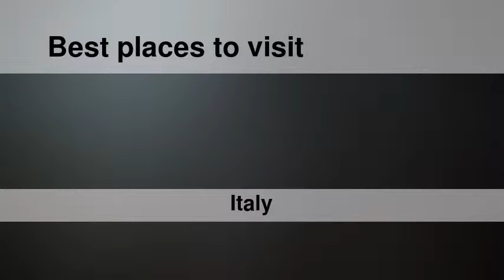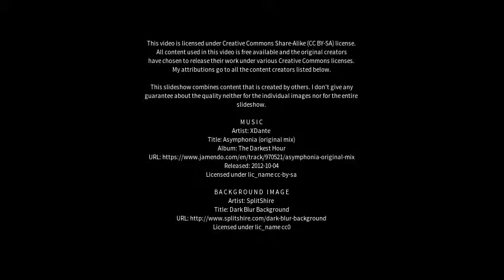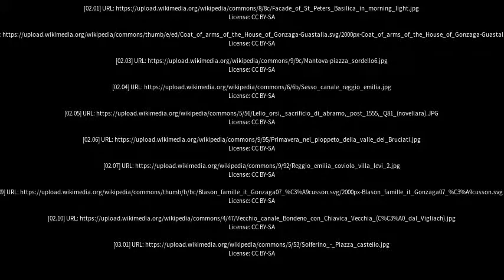Best places to visit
Best places to visit - Novellara (Italy) Best places to visit - Slideshows from all over the world - City trips, nature pictures, etc.